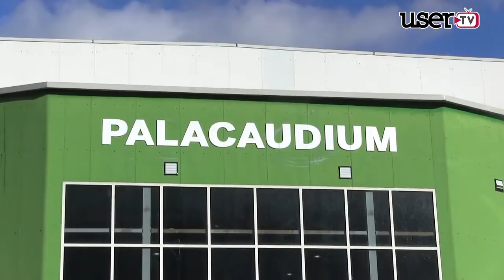Palacaudium protagonista nel 2016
Il centro di aggregazione giovanile di Cervinara  è sempre più il punto di riferimento per le attività sportive della Valle Caudina.
La gestione delle 7 Associazioni Sportive che hanno formato un ATS sta dando i suoi frutti e gli eventi di grossa portata sono ormai all'ordine del giorno. Si prevede, quindi, un 2016 ricco di attività.